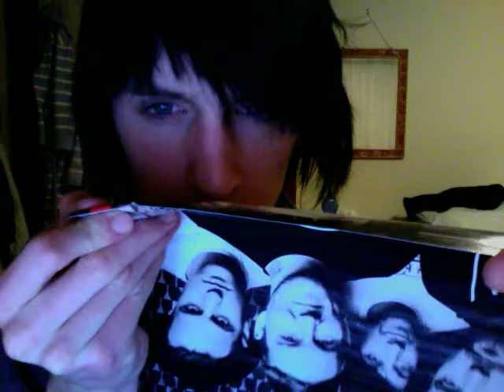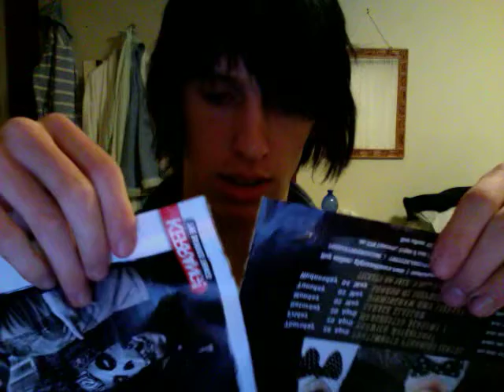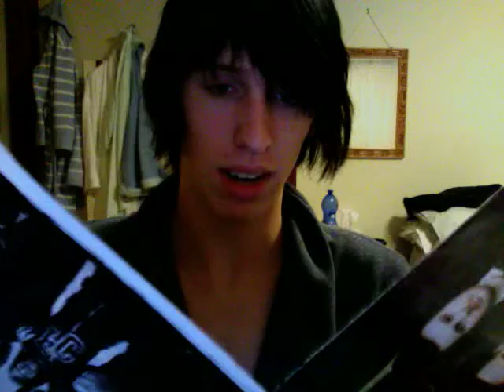How to split posters from a connected page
YAY FOR LEARNING VIDEOS